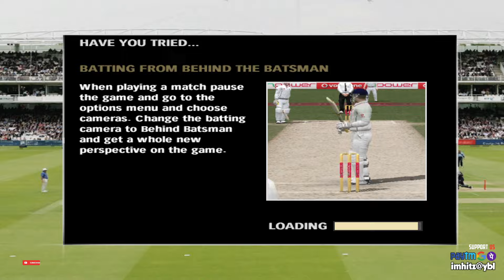AUS VS PAK | MATCH 1 | EA CRICKET 2007